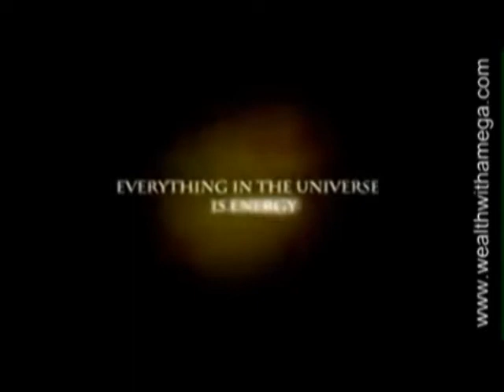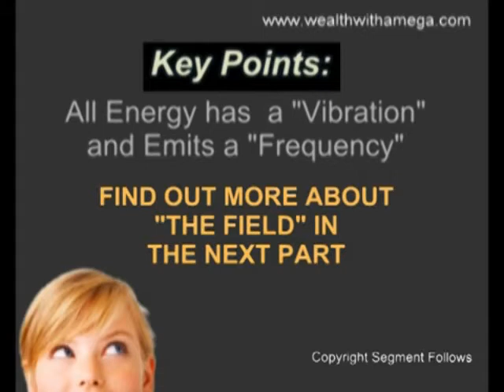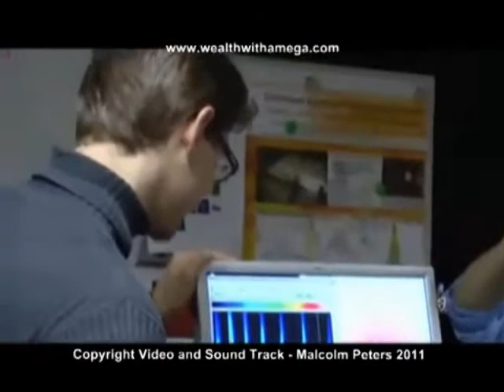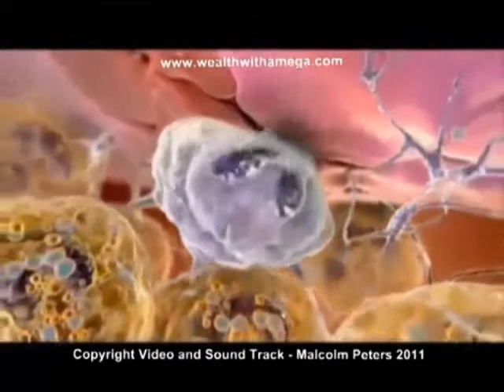Energy and the zero point field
Energy and the zero point field. Find out more about zero point energy healing products. Get a great website to promote your amega business!